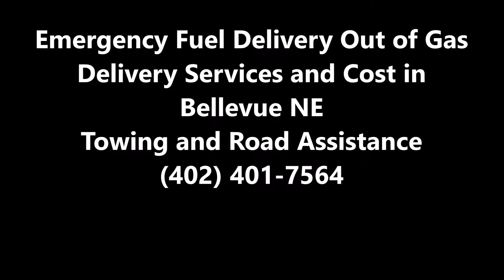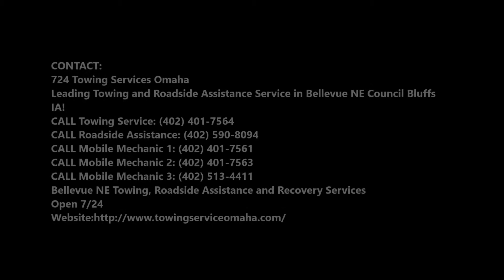Fuel Delivery Out of Gas Delivery Services and Cost in Bellevue NE| 724 Towing Services Omaha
Are you in need of fuel delivery services in Bellevue NE? The professional team of our company provides the best fuel delivery services to the customers. Well, when your car is out of fuel or need any type of fuel services, then 724 Towing Services Omaha provides the best services. We meet the industrial, commercial and recreational needs. We provide the fuel services in different areas of Bellevue NE. Best Towing Tow Truck Services Omaha! Flatbed 24 hour roadside assistance and towing company.

FUEL DELIVERY SERVICES

724 Towing Services Omaha delivers bulk quantities of all grades of gasoline, diesel fuel, oil, and kerosene. Our top-tier fleet of delivery trucks allows us to provide quick and efficient fuel delivery service. Our drivers are professionally trained and well experienced, and have the necessary licensure to meet all state and federal requirements.

724 TOWING SERVICES OMAHA PROVIDES THE BEST FUEL DELIVERY SERVICES TO THEIR VALUED CUSTOMERS:

• 10% efficiency savings – Improve your fuel economy; burning kerosene forms deposits on the nozzle and heat exchanger which can reduce your boiler efficiency by over 10%.  724 Towing Services Omaha contains fuel stabilisers which inhibit deposits forming when heat is exchanged meaning your boiler can operate more efficiently.

• Maintenance savings – 724 Towing Services Omaha promotes and protects a clean fuel system as it contains corrosion inhibitors, which prevent rust from developing in your heating oil system. This will reduce fuel related service problems and help you save on costly maintenance.

• Sweeter smell – better for you and the neighbours. It has a vanilla fragrance enhancer that helps reduce the smell of kerosene, especially in the warm summer months. You will instantly notice the difference.

• Better for all – optimised burner performance means lower CO2 emissions, better for you and the environment.

● Fuel Delivery Services cost
● Fuel Delivery Services rate
● Fuel Delivery Services tips
● Fuel Delivery Services techniques
● Fuel Delivery Services companies
● Fuel Delivery Services price

FUEL DELIVERY SERVICES

724 Towing Services Omaha
Leading Towing and Roadside Assistance Service in Bellevue NE Council Bluffs IA!
Bellevue NE Towing, Roadside Assistance and Recovery Services
Open 7/24

SERVICES:

Towing
Tow Truck
Jumpstart
Tire Change
Wrecker Service
Accident Towing
Car Towing
Truck Towing
24 Hour Tow Truck
Roadside Assistance